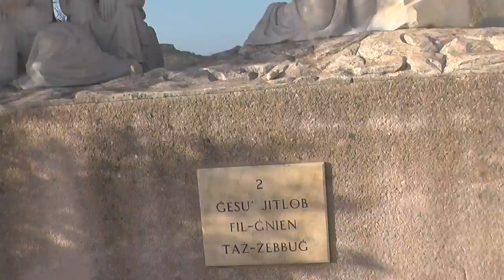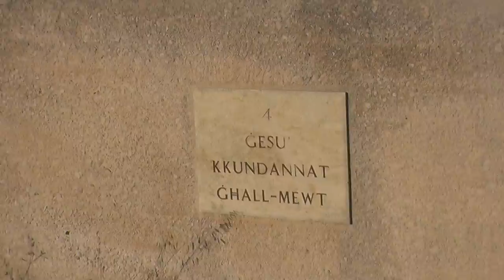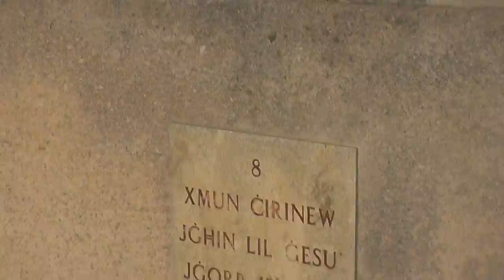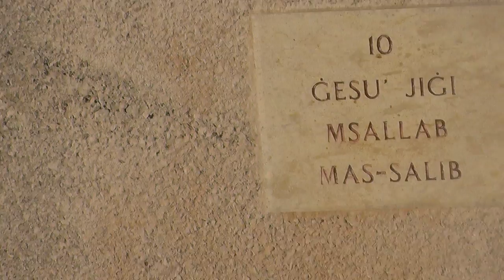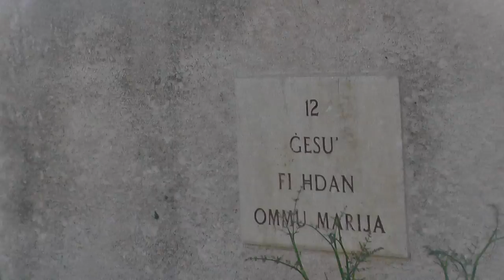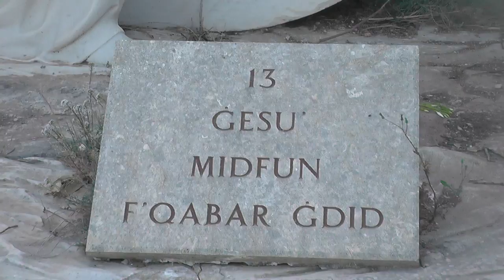МАЛЬТА: Амфитеатр на острове Гозо... Amfiteatr Gozo Malta